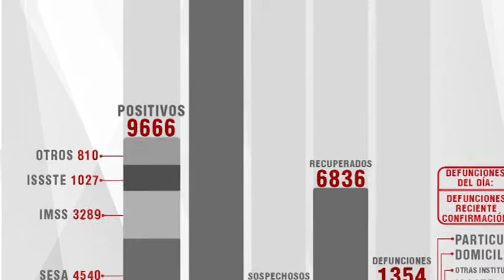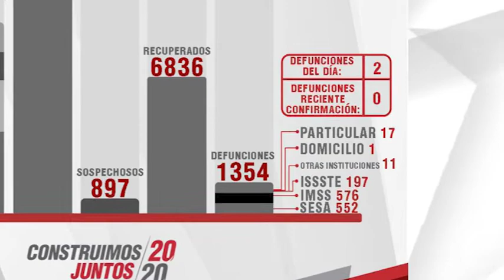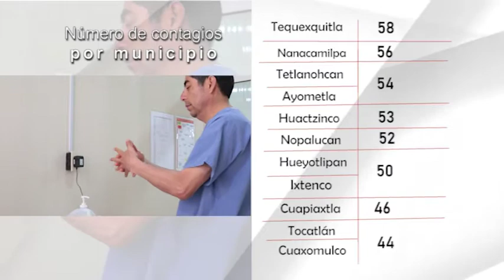SESA reporta 15 personas más recuperadas de Covid19mx